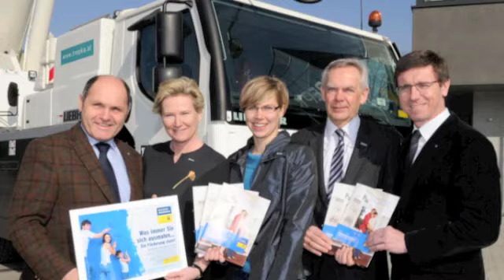PK Mit der NÖ Wohnbauförderung zur thermische Gesamtsanierung!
Pressekonferenz mit Landeshauptmann-Stellvertreter von Niederösterreich Mag. Wolfgang Sobotka, Landesinnungsmeister-Stv. StR Erwin Krammer zum Thema: Mit der NÖ Wohnbauförderung zur thermische Gesamtsanierung!